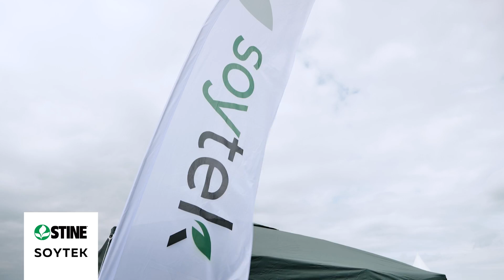PG 102 și PTK 1, două soiuri de grâu recomandate pentru semănat în acest an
PG 102 și PTK 1. Două soiuri de grâu care s-au remarcat anul acesta în platformele demonstrative organizate în toată țara. Genetică românească, cu toleranță ridicată la secetă și cu eficiență maximă în valorificarea nutriției, soiurile din portofoliul companiei Soytek sunt deja prezente în foarte multe ferme din țara noastră.